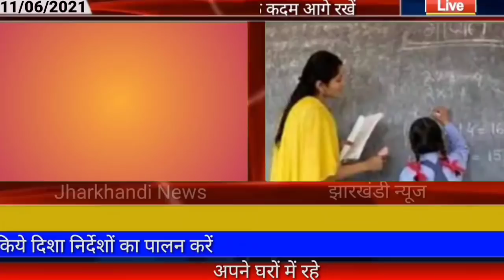आज 11 जून 2021 jac board 10th,12th exam cancel today breaking news jharkhand